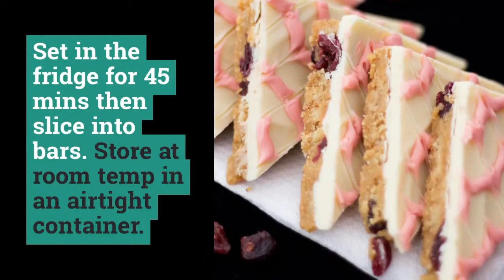How to Make Cranberry White Chocolate Tiffin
Cranberry white chocolate tiffin is not only quick and easy to make - it also tastes off the charts delicious and would make a beautiful homemade gift! What are you waiting for?!